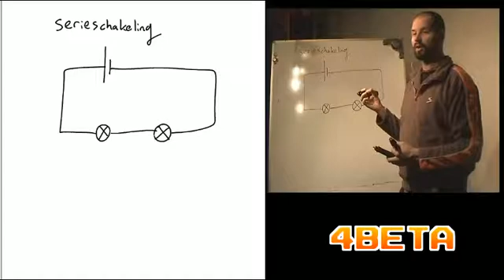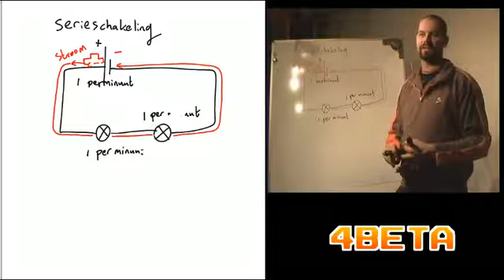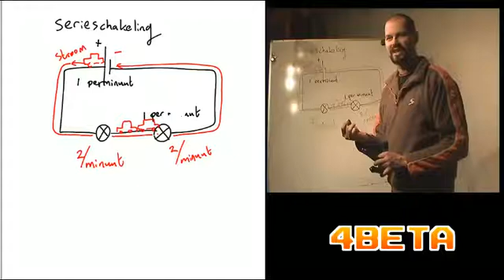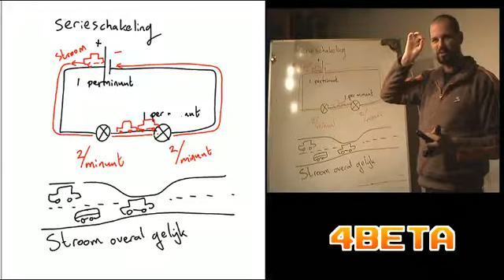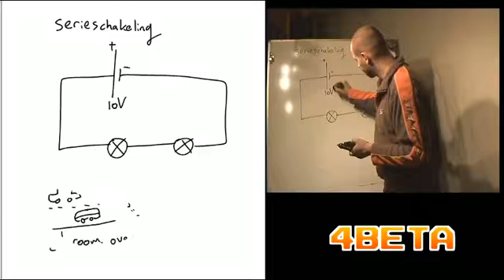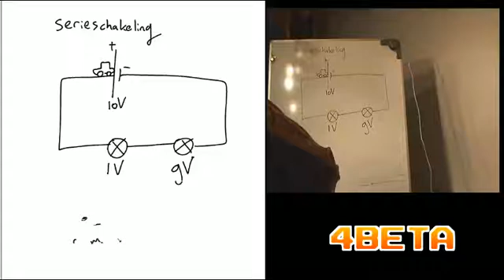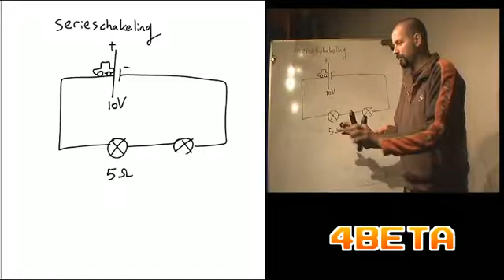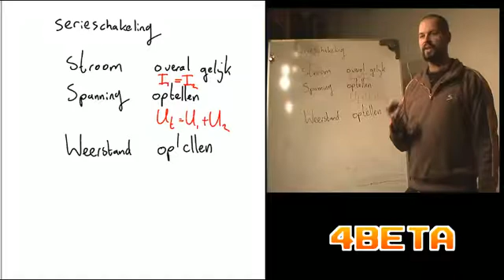Serieschakeling klas 3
Onderdeel van de bijlessen (en examentrainingen) van 4Beta.nl

Deze videoles mag vrij gebruikt worden, op voorwaarde dat het logo niet wordt afgeplakt.